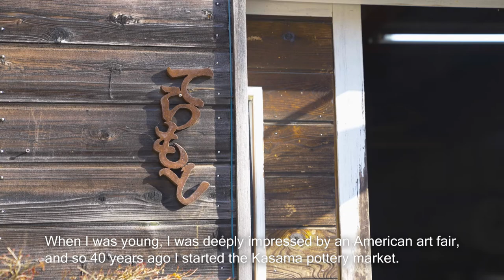Mamoru Teramoto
Mamoru Teramoto is a leading figure in Kasama ceramics.  One of the currently practicing master potters, his work in its variation, originality and quality expresses much of the modern Kasama identity in ceramics.  Teramoto built his kiln in the mid-1970s drawn initially to the town by its lack of a prescriptive style in ceramics, that matched his own freedom in imagination.  Working in porcelain and clay, from climbing kiln fired tea ware to pure works of pattern - Teramoto retains a dedication to making something new.  As he ages he grows more ambitious in this goal.